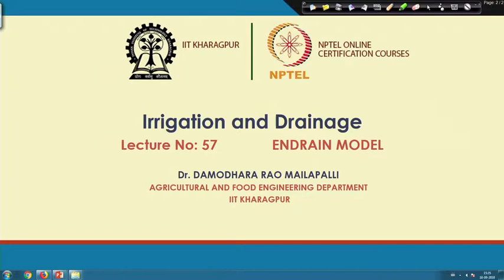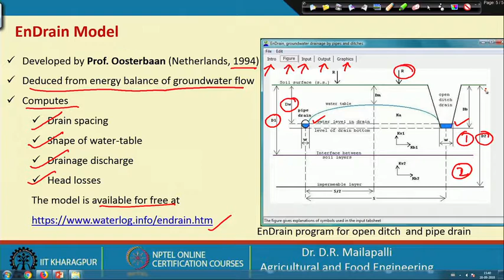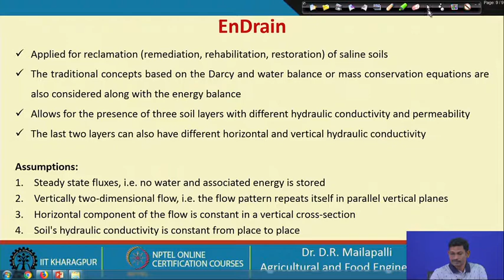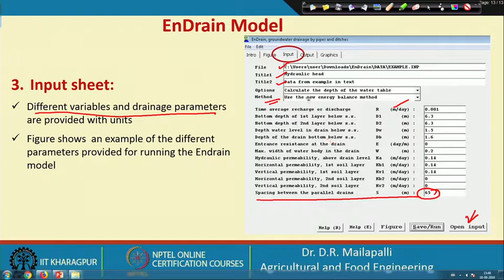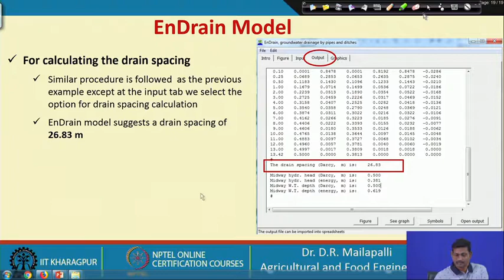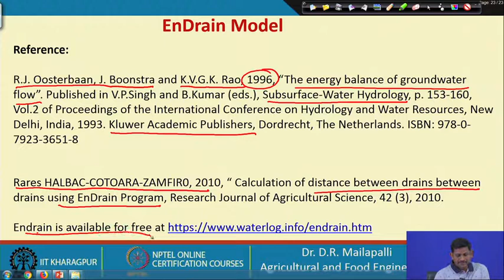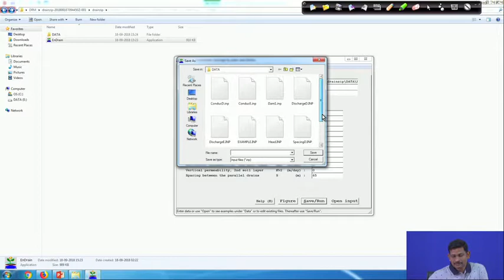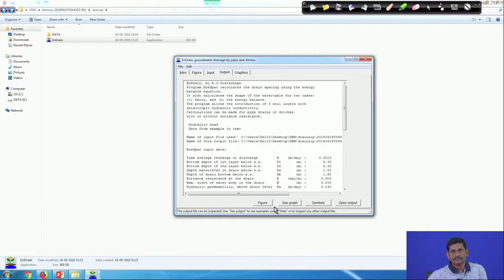Lecture 57: Drainage Model